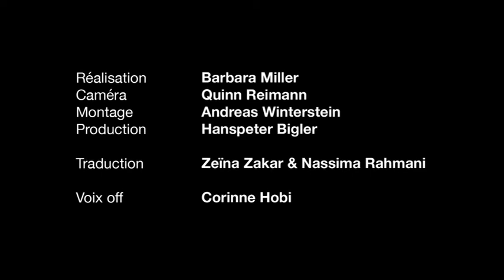Les enfants de Chatila partie 3